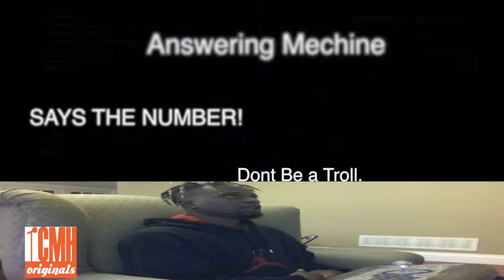The Unprofessional: Comedian Matt Henry Plays Street Fighter pt 1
CMH Originals is taking you on an adventure. Comedian Matt Henry is a Video Game Die Hard. Check out The Canadian Rasta attempt to climb the Ultra Street Fighter 4 Online Rankings.